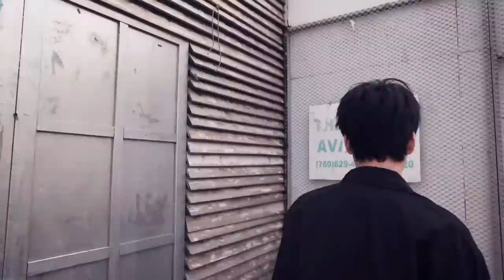BOY STORY 【男故学院】 'Simon Says' Dance Cover by MINGRUI